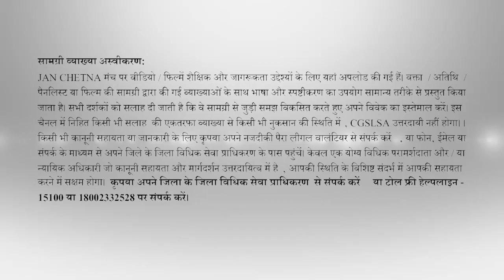What to do If female labour is getting less wages than the Male labour for the same work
The videos / films at the platform JAN CHETNA are uploaded here for educational and awareness purposes. The use of language and explanation along with interpretations made by the speaker / guests/ panellists or the content of the film are presented in GENERALIZED way. All the viewers are advised to use their discretion while developing the understanding associated with the content. In event of any loss caused by unilateral interpretation of any input contained herein this channel, CGSLSA shall not stand liable. . In need of any legal assistance or information please approach to your nearest Para Legal Volunteer, or reach out to District Legal Services Authority of your district through phone, email or visit. Only a qualified legal practitioner and/or Judicial Officer assigned with the task of legal assistance and guidance shall be able to help you in specific context of your situation. PLEASE APPROACH TO YOUR DLSA or Call Toll Free Helpline -  15100 or 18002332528.

for edutaining short films on Legal Awareness.